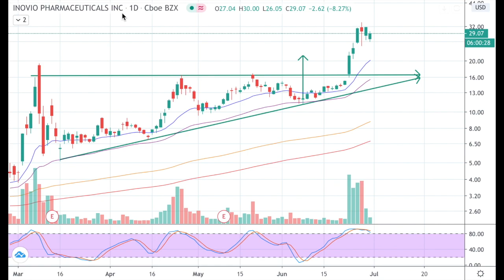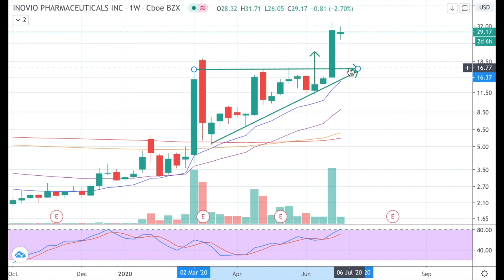INOVIO PHARMACEUTICALS STOCK PHASE 1 TRIAL RESULTS!! BUY NOW?(INO)🚨BIOTECH STOCKS ANALYSIS🎯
Inovio Pharmaceuticals stock released phase 1 trial results for their INO 4800 vaccine. Also announced they're joining Operation Warp Speed. Should you buy Inovio Pharmaceuticals? We use a technical analysis prediction for the price.

biopharma stocks, biopharma penny stocks, investing in biopharma stocks, matinas biopharma stock, can fite biopharma stock, biopharma investing